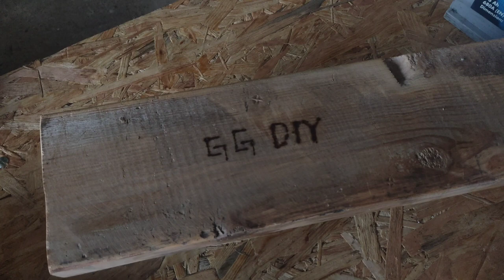Glow Plug Soldering Iron 12V 1000°C Easy Hack Car Plug Homemade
How make soldering iron using car glow plug 12v